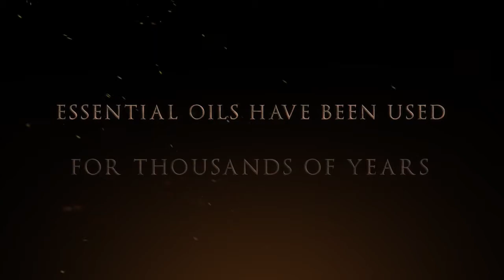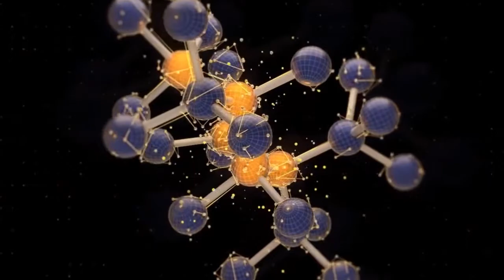Ancient Secrets of Essential Oils Trailer 2nd Official Version